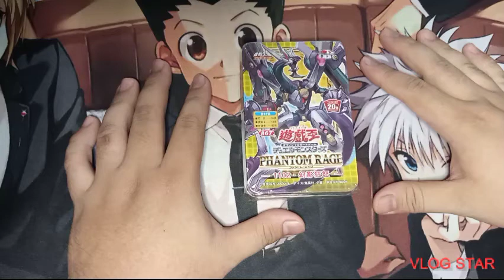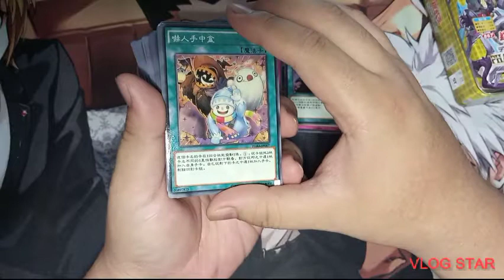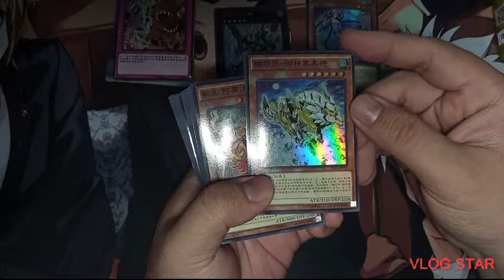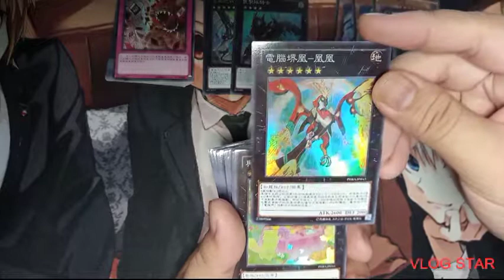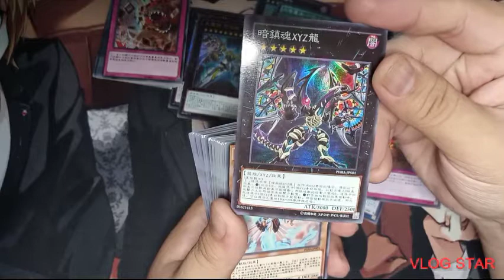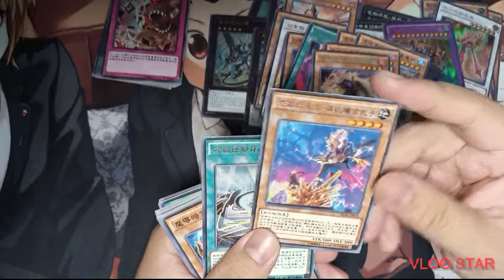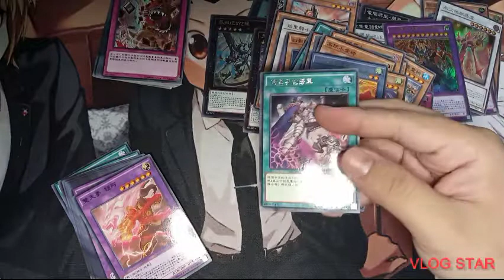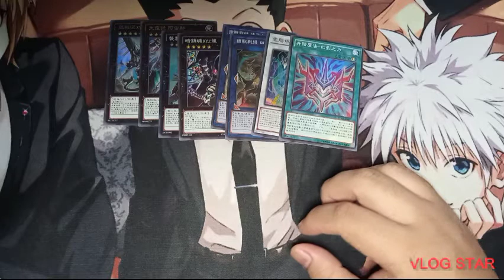Yu-Gi-Oh! Tin Pack Opening- Phantom Rage!!!